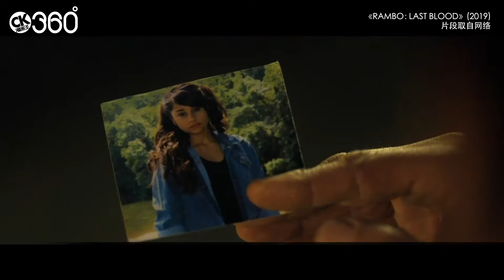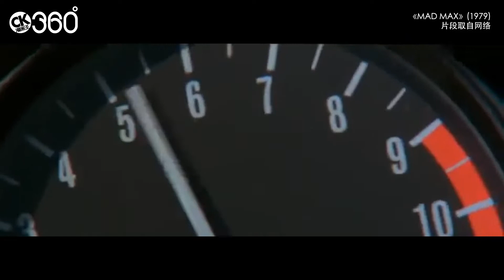那些隔了十几年才拍续集的电影（影响力18）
经典延续有三个定义：
一、原版必须经典。
二、新版的故事必须是原版的延续。
三、新版的上映日与原版相隔了至少十五年。
本期《影响力》就找来了11部符合这三个定义的电影/IP跟大家分享。